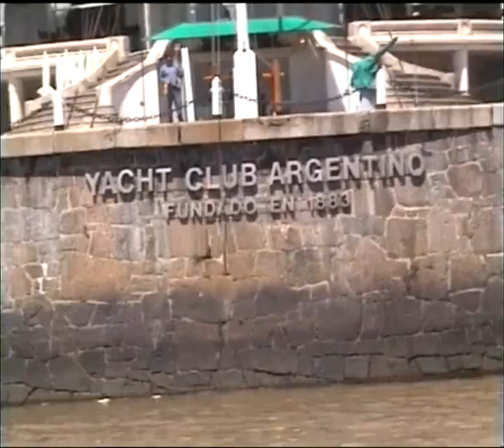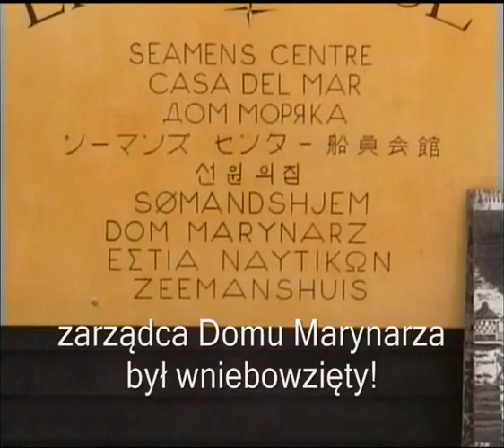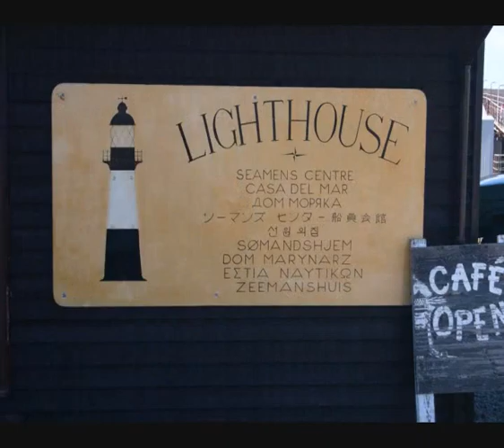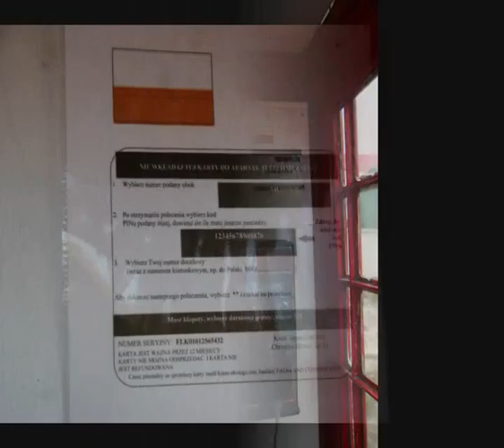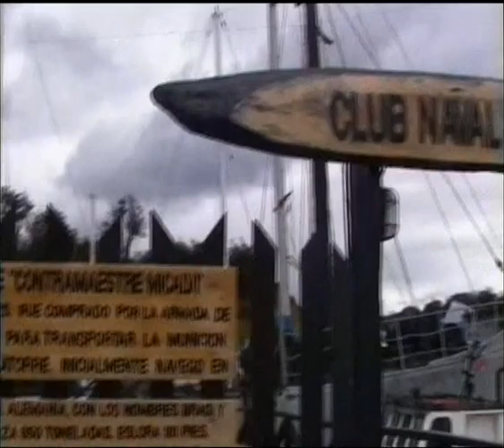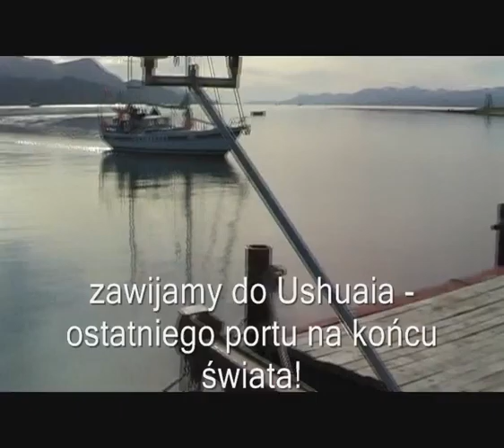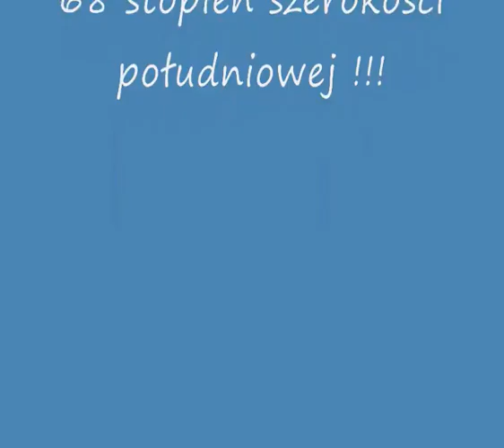Z Rio de Janeiro do Ushuaia